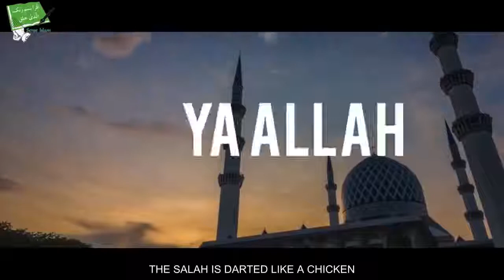Are We Living In The End Times? Mufti Menk - Talash Peace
Assalamualaikum Brothers And Sisters In This Video We'll Show You About End Of Times..!!!

These Signs Also Proves That Prophet Muhammad (saw) Is Truly A Messenger Of Allah (swt) Subscribe Us To See More Content Like This And We'll Surely Provide Best Knowledge In Shortest Time Possible :)

We Provide You Epic Islamic Videos, Short Clips, Beautiful Nasheeds And Lot More..!!! All Our Videos Are Made By Us "SENSE ISLAM"

If You Like This Video Please Hit The Thumbs Up Button And Share This Video To Your Friends And Family So That They'll Benefit From It Insha'Allah 😊 Speaker: Mufti Ismail Menk Naseed: شراب الحبِّ يُعرف بالمذاقِ Share, Support, Subscribe

PLEASE NOTE: Any of the views expressed by the speakers do not necessarily represent the views of The Sense Islam..

The Sense Islam and it's affiliates do not advocate nor condone any unlawful activity towards any individual or community.. About: Sense Islam Is A YouTube Channel Where You Will Find Short Epic Islamic Videos :) New Video Is Posted Everyday :)